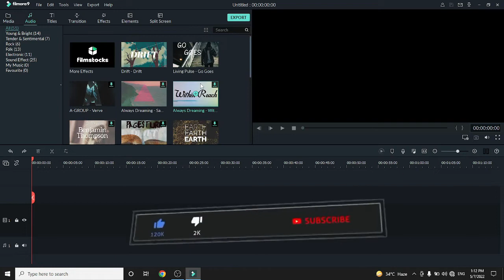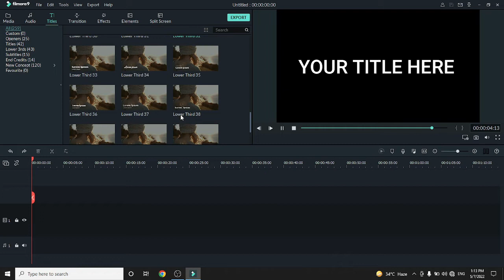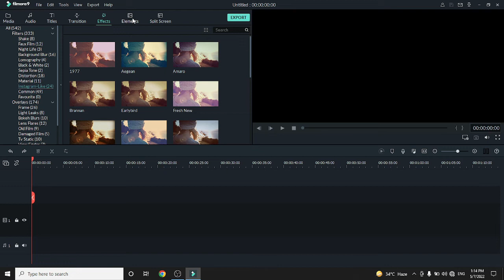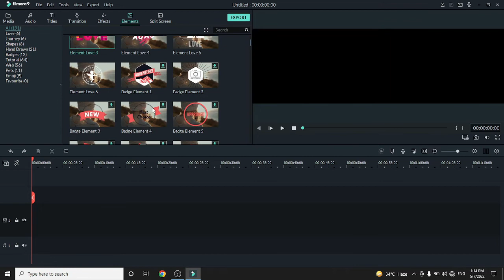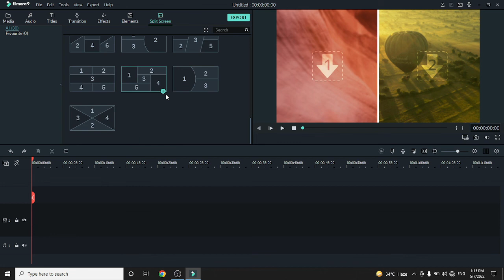Filmora 9 Effects Explained | Class 5 | Editing Course | IT Park Online | ( Hindi )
complete playlist of filmora 9